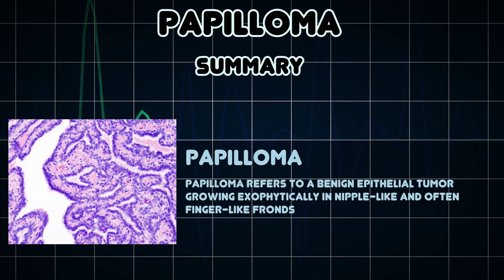Papilloma (Medical Condition)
Symptoms, risk factors and treatments of Papilloma (Medical Condition)

Papilloma refers to a benign epithelial tumor growing exophytically in nipple-like and often finger-like fronds